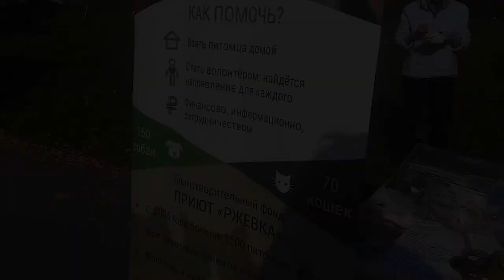LIVE*RUSSIA: Собачьи бега, бесплатная гречка с мясом - прекрасный осенний день в Санкт-Петербурге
Вчера мы сходили в Полюстровский парк (в Санкт-Петербурге), где ежегодно проходит необыкновенное мероприятие - люди со своими собаками бегут кросс на 1, 3 и 5 км.

Мы были на этом мероприятии в прошлом году, нам очень понравилось, поэтому решили сходить туда снова. Хотелось понаблюдать за чужими домашними питомцами и пообщаться с представителями приюта "Ржевка" (которые присутствуют там).

После смерти нашей Джелочки (она тоже была взята 12 лет назад в этом приюте) прошло уже два месяца, мы немного успокоились и готовы взять на попечение новую собаку...

К середине мероприятия в военно-полевой кухне уже была готова гречневая каша с мясом и горячий сладкий чай - которые раздаются бесплатно всем участникам и гостям праздника.